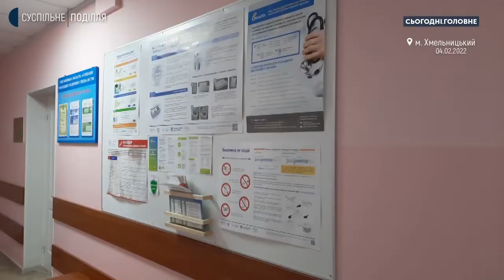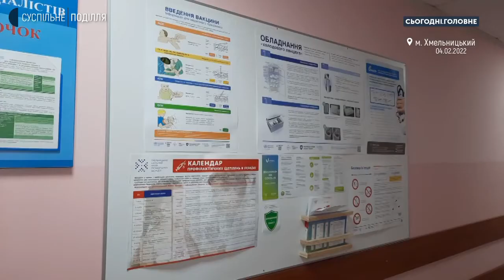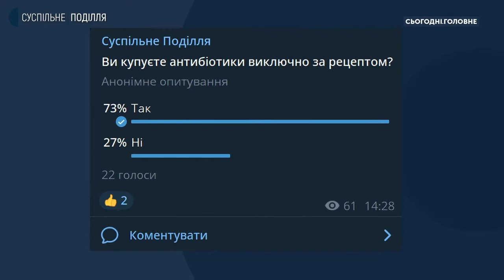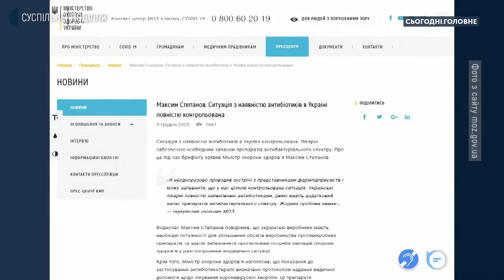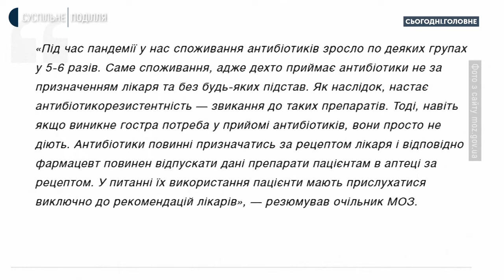Е-рецепт на антибіотики буде видаватись хворому у вигляді пам‘ятки зі штрихкодом, - фармацевт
З початку цього року лікарні почали вести облік споживання антибіотиків. Триває також поетапна підготовка до впровадження їх відпуску за електронними рецептами з 1 квітня. Про це інформує міністерство охорони здоров’я. Чому така увага до антибіотиків і яка ситуація із лікуванням ними у Хмельницькому? На цю тему говоримо у суспільній студії «Сьогодні. Головне» із фармацевткою клінічною управління охорони здоров’я Хмельницької міської ради Тетяною Кузьменко та кандидаткою медичних наук, лікаркою-інфекціоністкою Хмельницької інфекційної лікарні Оленою Маркевич.